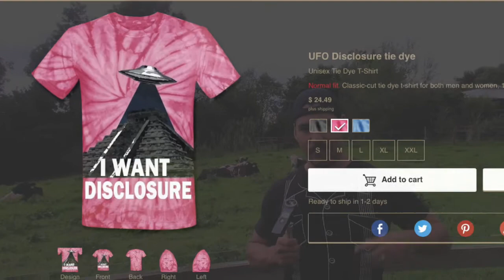Peyote Spaceship: Contact With An Alien Intelligence - Part 2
Here we have part 2 of a 2 part episode, If you haven’t already check out part 1 - where we discuss several important ideas to think about when considering that we may not be alone in this universe.

Returning to early communication methods, almost seems silly. However, a European on a hill doesn't expect communication from a foreign race to come from a smoke signal. Radio waves could be equally unexpected to an extraterrestrial civilisation. And a lost human in the desert doesn't expect communication from alien life to come from manipulation of light, or manipulation of time. But, perhaps, this is exactly how interdimensional life would need to communication, via manipulation of energy with no shared material, then of course we must consider communication through hallucinations caused by psychedelic medicine.

Kurt opens himself to a conversation with an alien intelligence, where he was able to exchange and share some very interesting thoughts. At this stage we know very little about the beings on the overside, however, we do know that it has been considered extremely significant. Enough that Kurt was gifted out of appreciation for his intention. Just for the act of trying, Kurt received a thank you and feelings of gratitude were expressed for the communication attempt. Although it seemed trivial, at the time (well not exactly) - this is something that had the power to alter past experiences and and potentially paths of time. Something happened out there, that completely exists outside this reality, so much so that what appears to be a moment from one perspective, could also be perceived as an eternity.

Clear the schedule and get out the to do list - this is a true account from The Paradise Paradox peyote diary.